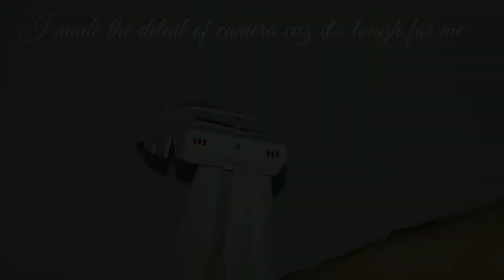Lesney Matchbox Mustang no.8 restoration.-Episode 15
In that video, i do a restoration to this Lesney Matchbox Mustang no.8 made beetween 1969 and 1971. Enjoy!